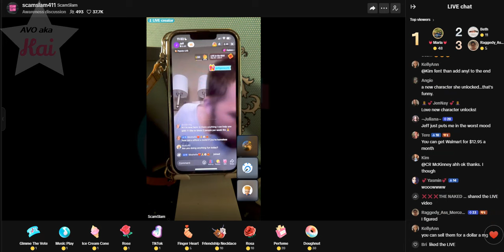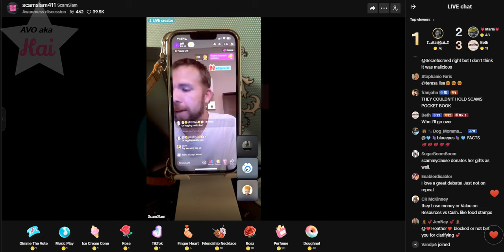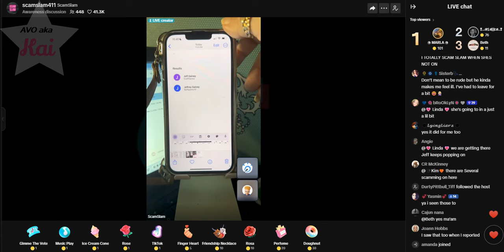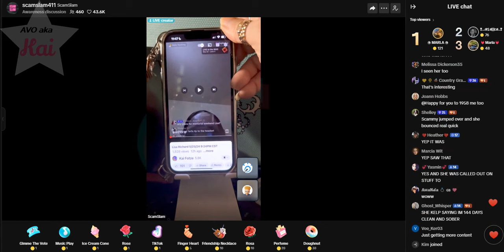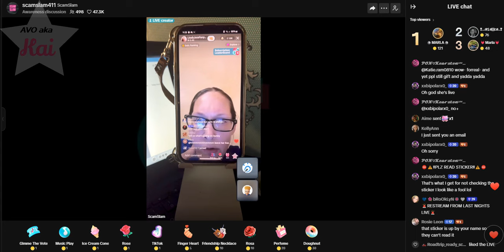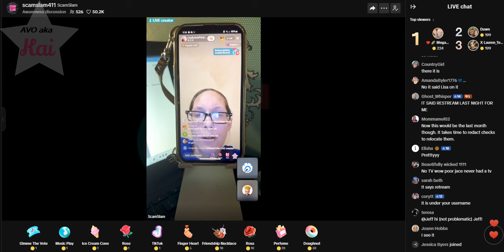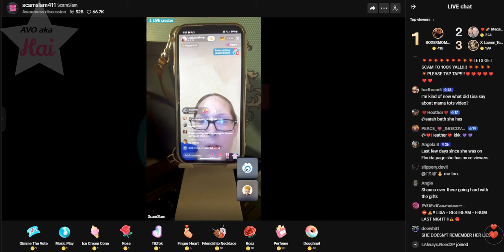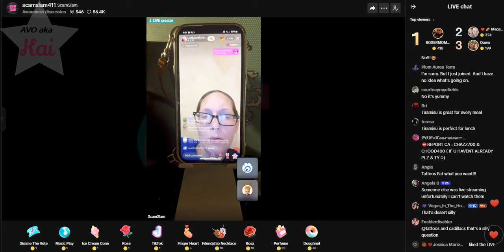Pre Lisa Watch 05-26-24_10.33AM